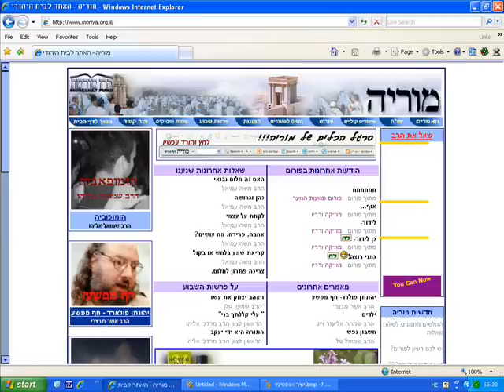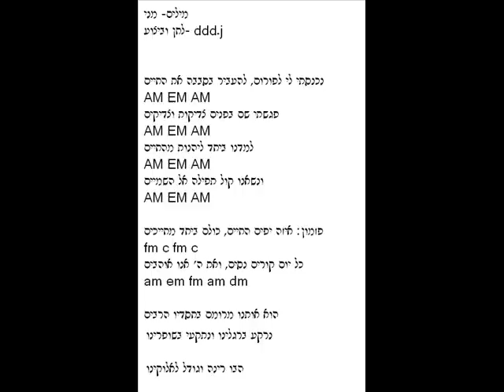שיר אופטימי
מילים: מנחמיה ליברמן
לחן וביצוע: דן עמיאל